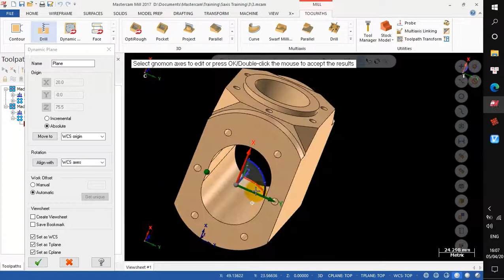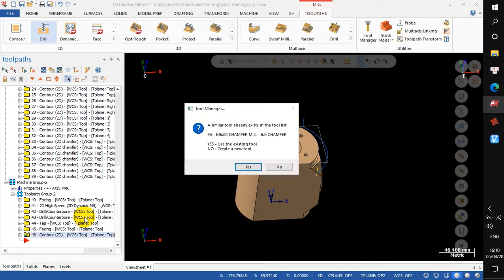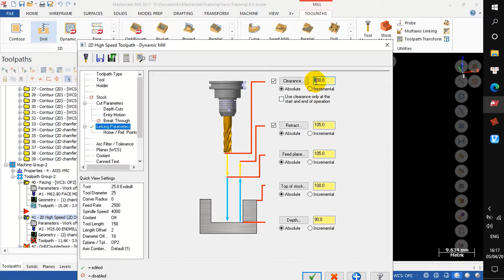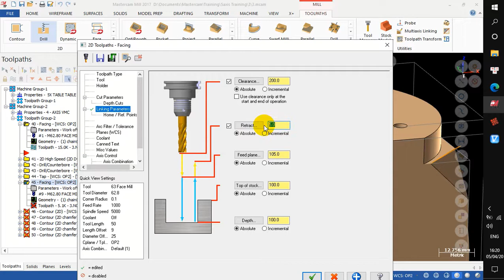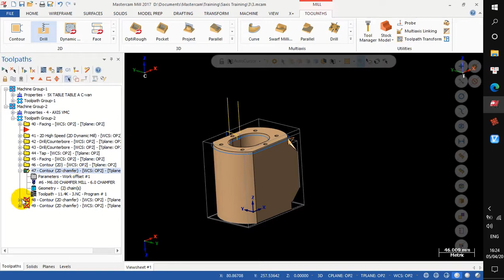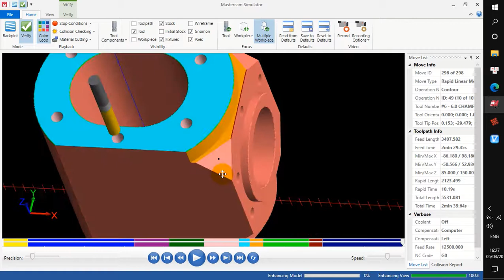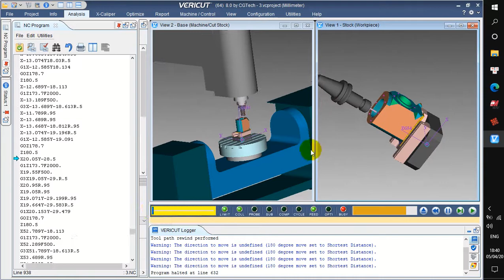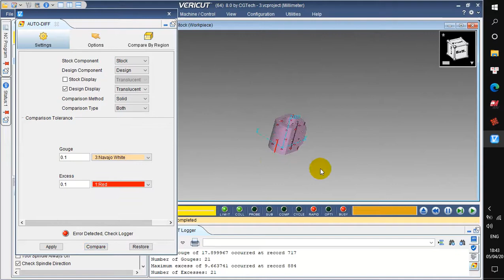Mastercam 3+2: Center hub Part 2